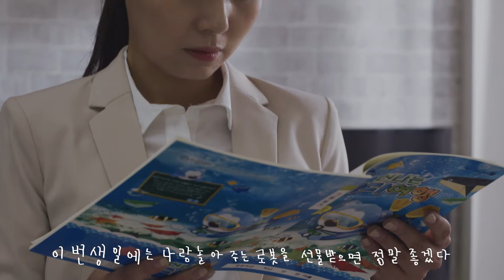[iClebo] 아이클레보 오메가 바이럴 영상 '아이의 시선'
당신과 아이를 위해 시간을 선물합니다.
아이클레보 오메가